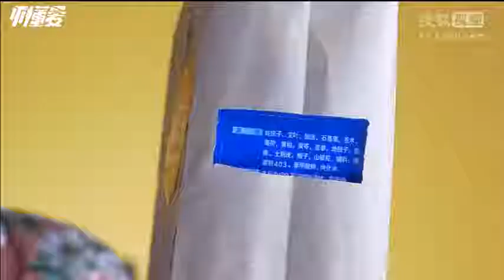保护女性健康，从不用洗液开始